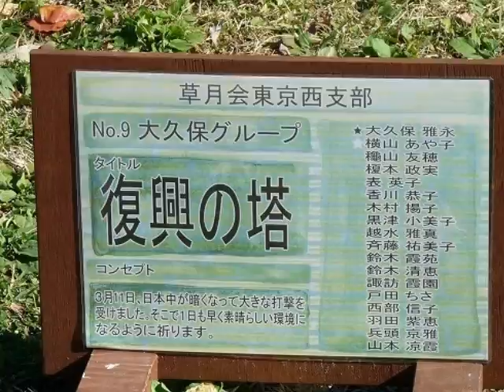昭和記念公園の紅葉と木の実.wmv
2011・11・21　イチョウは綺麗に黄葉していますが、カエデ類の色づきは去年より劣るようです。成熟した木々の赤い果実が見頃です。